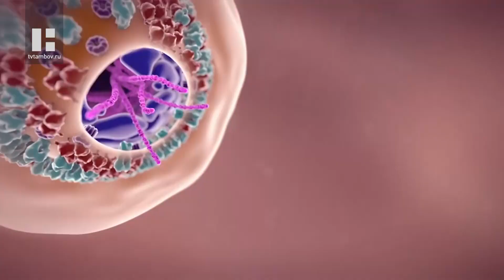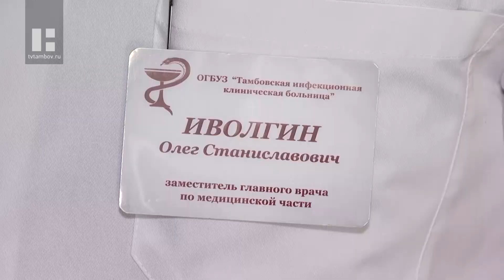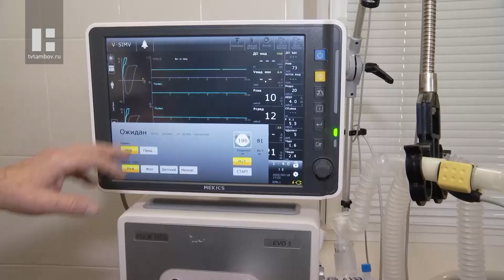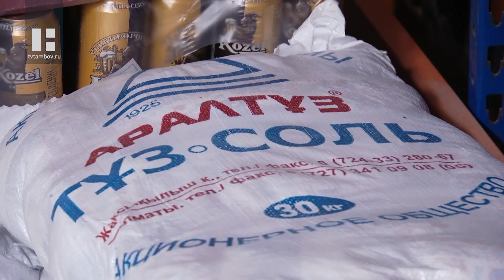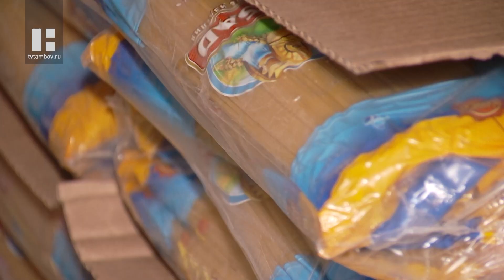Специальный репортаж (02.04.20)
Новый выпуск программы «Специальный репортаж» посвятили коронавирусной инфекции. На сегодняшний день в области 6 официально подтвержденных случаев заболевания коронавирусом. Еще 465 находятся на картине на дому. Всего же по стране количество случаев заражения превысило 2,7 тыс. человек. Но эти цифры ежедневно и стремительно меняются. В программе расскажем о жизни горожан в период пандемии. И что пришлось изменить ради общего блага?